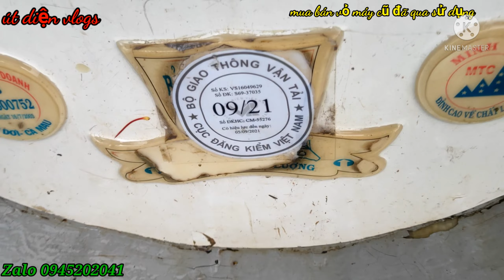vỏ Minh Trí 8m3 máy yanmar 3tne68 giàn cầu inox trọn bộ giá 22 triệu